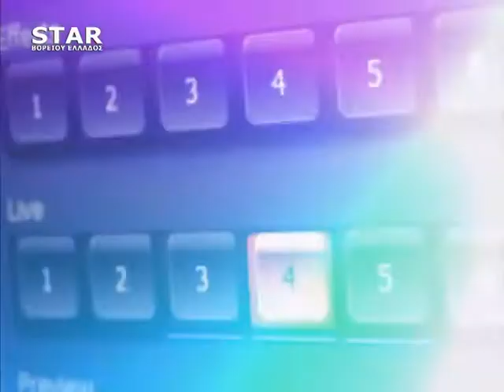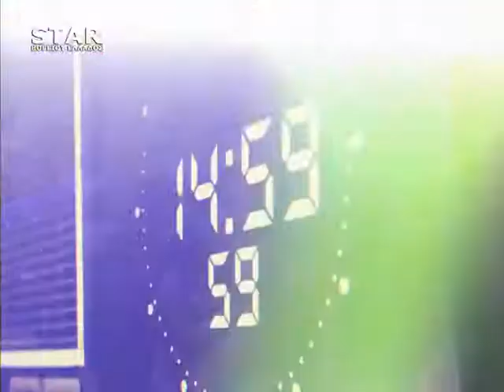Παρεμβάσεις STAR Β. Ελλάδος 14 Σεπτεμβρίου 2018